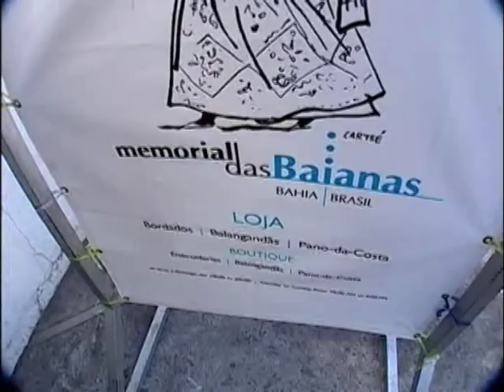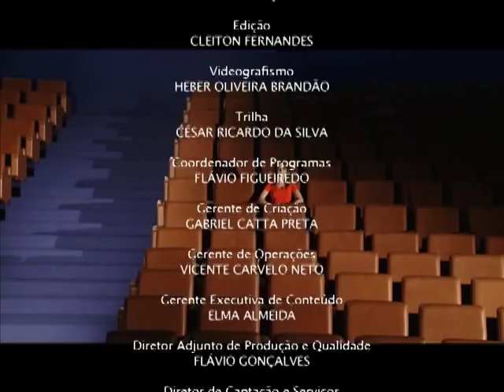Documentário retrata importância e tradição do acarajé para a cultura brasileira - Parte 1/2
DOCUMENTAÇÃO - 06.01.13: O programa dessa semana fala sobre o acarajé, o famoso bolinho de feijão, frito no azeite de dendê. O acarajé tem diversas tradições, tanto na sua produção, quanto na venda nos tabuleiros das baianas. Confira a primeira parte do filme "Axé do acarajé", de Pola Ribeiro.